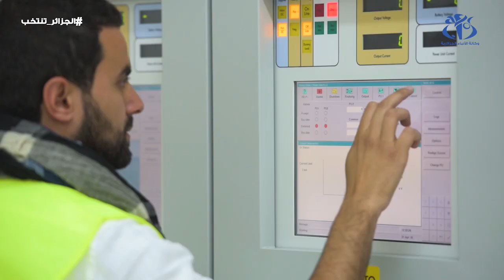انترنت: دخول الكابل البحري للألياف البصرية الرابط بين الجزائر وإسبانيا حيز الخدمة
الجزائر (وأج)- دخل الكابل البحري للألياف البصرية الرابط بين الجزائر وإسبانيا حيز الخدمة، ويمتد هذا الكابل على مسافة 770 كم بقدرة 40 تريبايت.